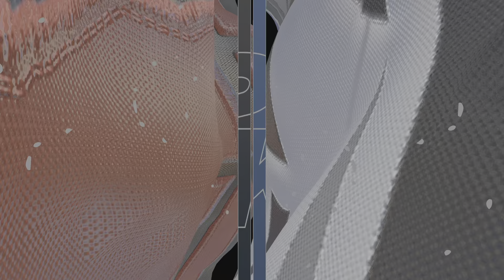NBA 2K24 2Guard